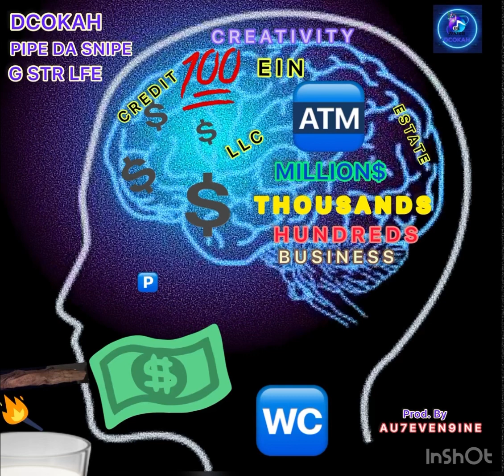MILLION$ THOUSAND$ HUNDRED$ F.t G STR LFE x PIPE DA SNIPE